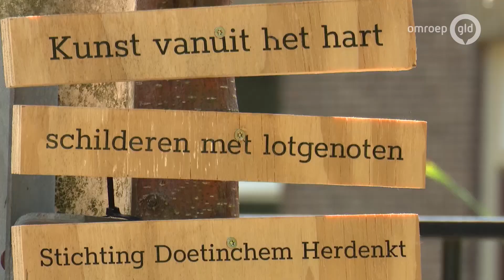Gelderland Helpt 8 oktober 2020 - Humanitas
Gelderland helpt staat de maand oktober in het teken van de projecten van Humanitas. Elke donderdag een nieuwe aflevering over de vereniging die 75 jaar bestaat. Vandaag bezoeken we de Lotgenotengroep Rouw in Doetinchem. Daar vinden lotgenoten steun bij elkaar tijdens het schilderen. Kijk voor meer informatie op